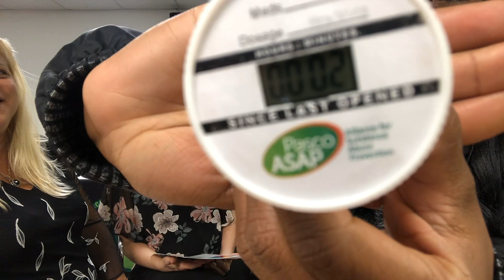PSO Day in The Life | Episode 70 | A.S.A.P. (Part 2)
Where we... Prevent

December 12, 2018 - ASAP Annual Brunch!